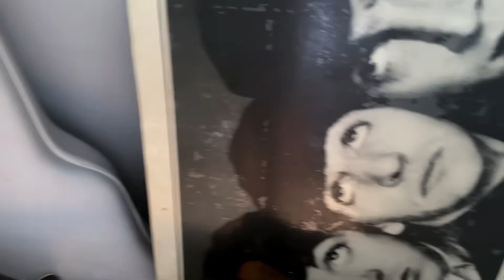Gitar Akustik Cort Original Vs KW Alias Palsu